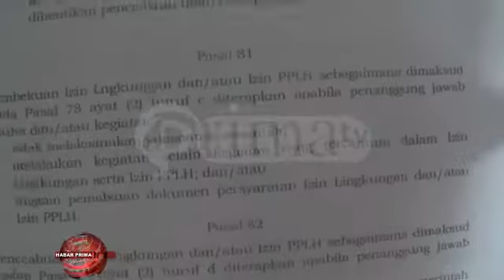DPRD Banjarmasin Inisiatif Buat Perda Lingkungan Hidup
DPRD Banjarmasin berinisiatif membuat Perda Lingkungan Hidup lantaran kondisi wayah ini sudah terlihat adanya pencemaran atau limbah B 3/ pencemaran sungai/ udara/ jua termasuk permasalahan kebisingan///